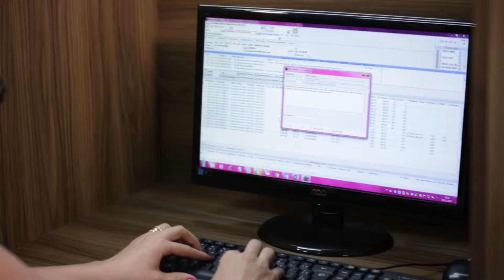INSTITUCIONAL ADVOCACIA ACCIOLY HD